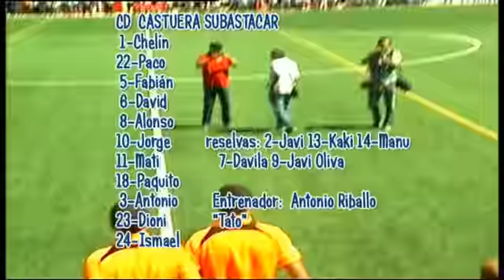Ascenso 3ª divis. Castuera Subastacar 1-1 EMD Aceuchal I parte 02-06-13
campo Manuel Ruiz,  de    Castuera Partido 2 ronda ascenso 3ª división ida